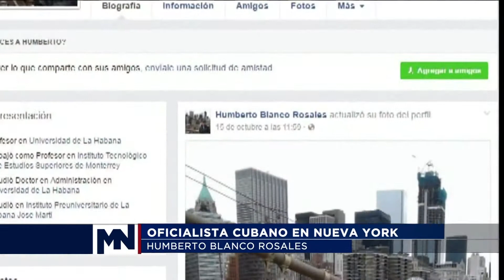Oficialista cubano en Nueva York